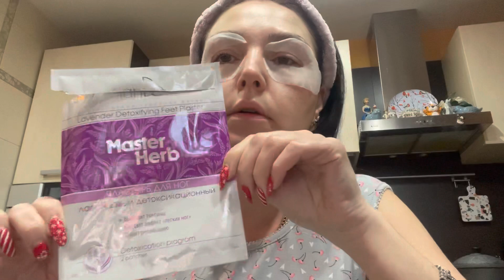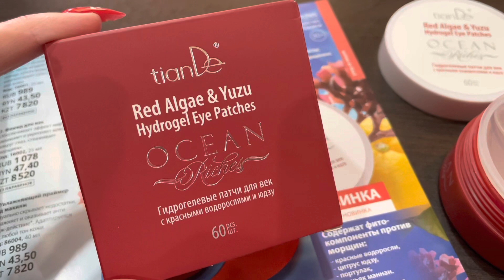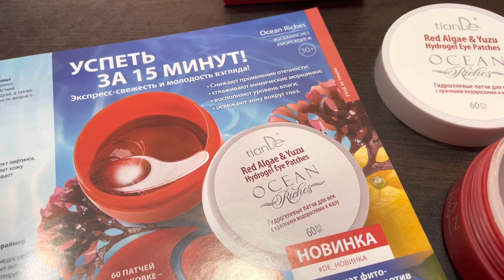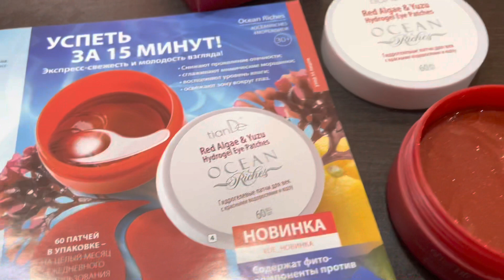ДЕЛАЮ СЕБЯ КРАСИВОЙ | ЧТО ИСПОЛЬЗУЮ | КАКИЕ ВИТАМИНЫ ПЬЮ VLOG:26.01.23